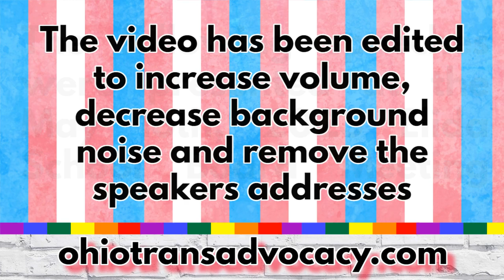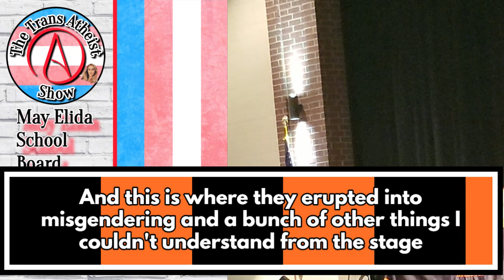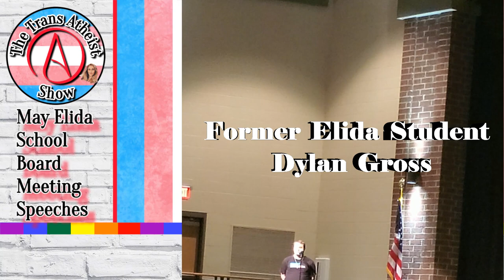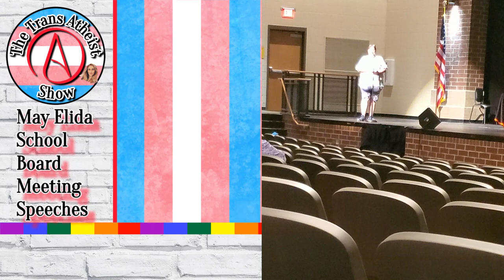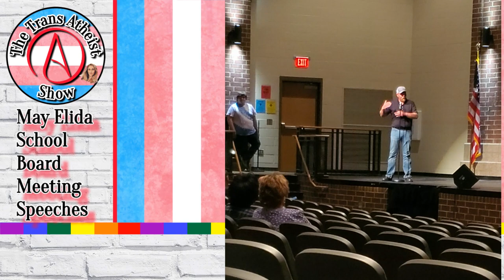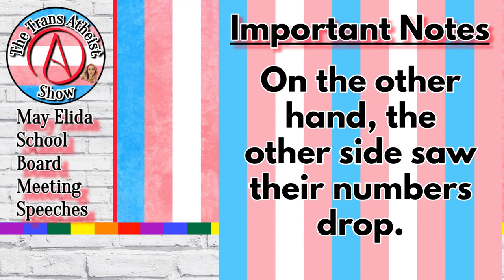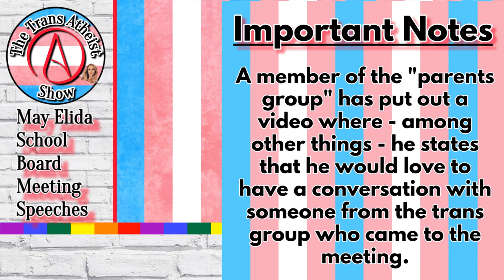May Elida School Board Meeting Speeches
This video contains speeches from the May Elida Board of Education public comment portion.  The small community of Elida Ohio has been a hotbed of transphobic debate since parents formed "Elida Parents Against Bathroom Policy" in response to trans youth being allowed to use the facilities of the gender they identify with.

Northwest Ohio Trans Advocacy was formed, in part, to respond to this bigotry.  NOTA organized and encouraged allies in the community to attend the May meeting and many did show up and speak.  While the meeting was smaller in attendance and somewhat calmer, it still contained far too much transphobic abuse.  Pro-Trans rights speakers were booed, jeered and misgendered as they attempted to speak.